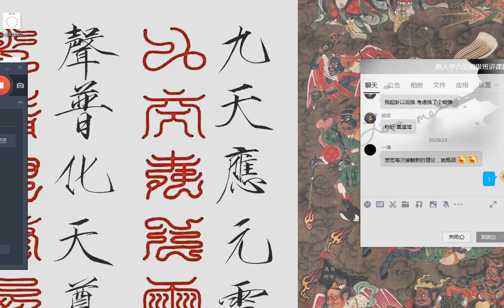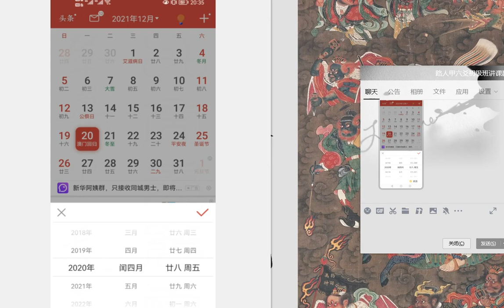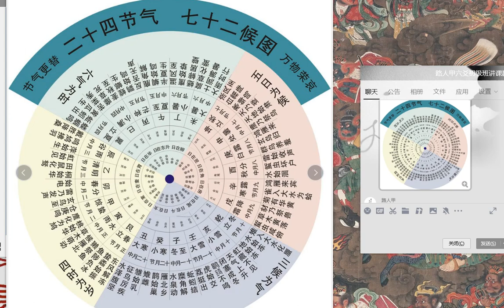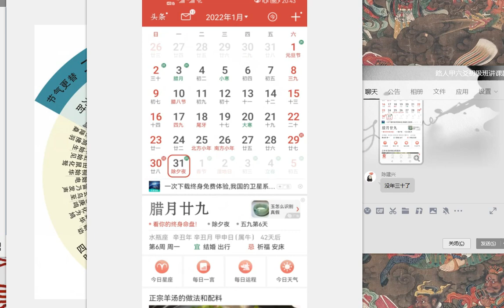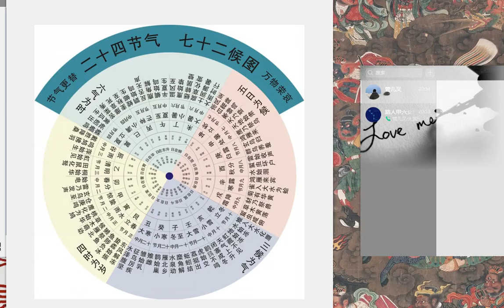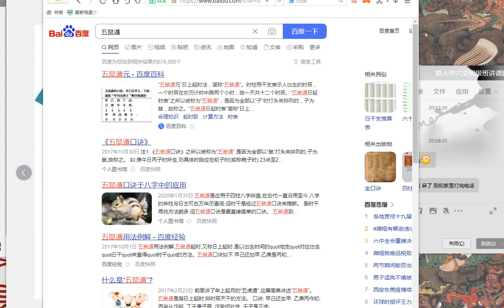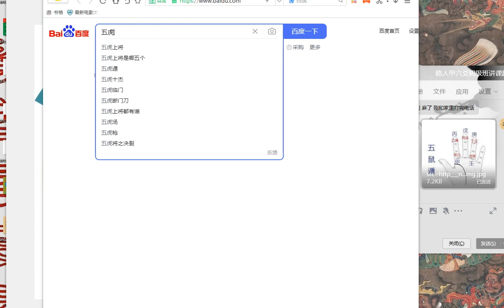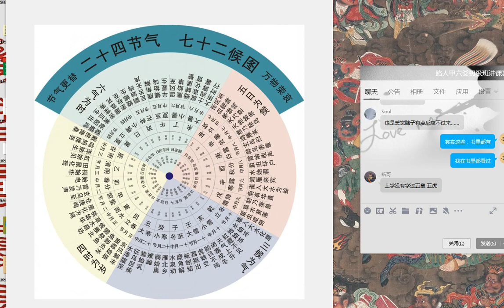路人甲京房老师六爻初级课程第4集 历法讲解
八字批命、奇门预测、调理、催财、催子等事项联系客服：xsxyd6688

声明：如果该视频影响了您的权益请联系作者删除
微信：xsxyd6688